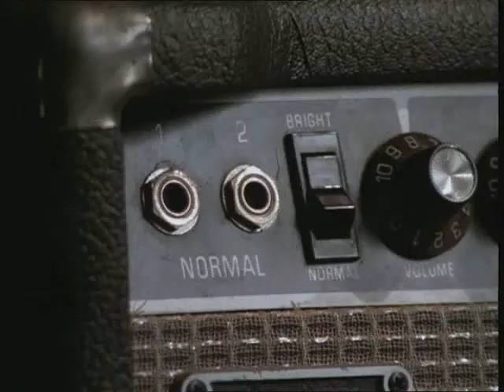bandwagon - part 4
Bandwagon is a John Schultz movie about a DIY tour of a band called Circus Monkey. Something you will surely enjoy and something you will watch again. They didn't make a DVD so it's very hard to find this today.